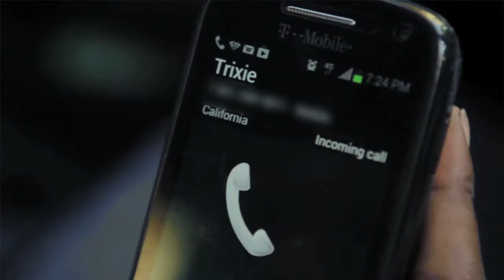Jeff Jones - Why You Do That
For the single, "Why You Do That".  Available Now!

Directed by Jose Espinoza
Produced by Track Addicts

Official music video by Jeff Jones performing Why You Do That. 2014 Shatter Proof Music Group